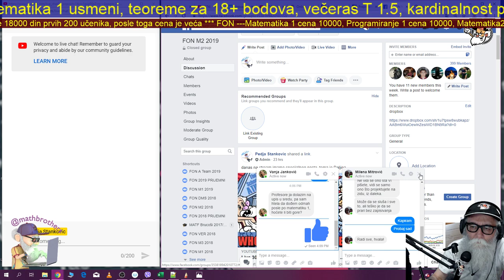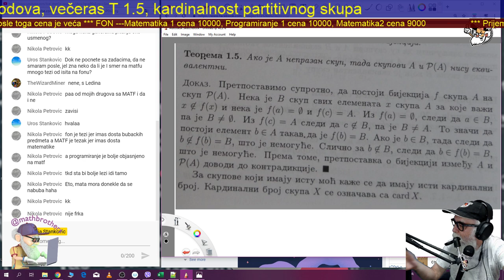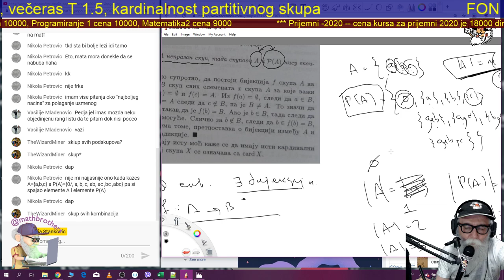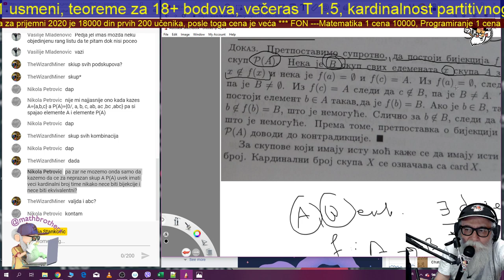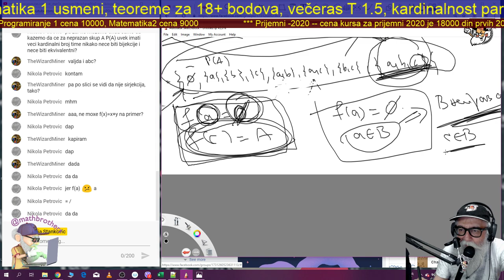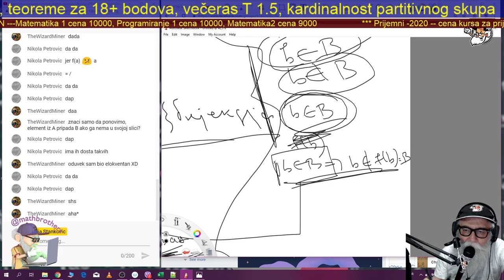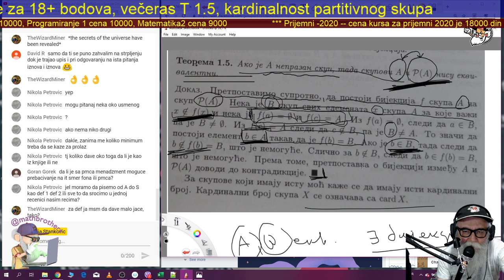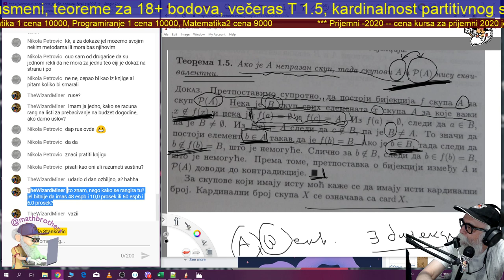Live 1 Jul FON M1 Usmeni za 18+ T 1.5